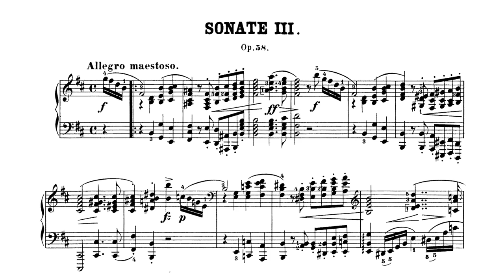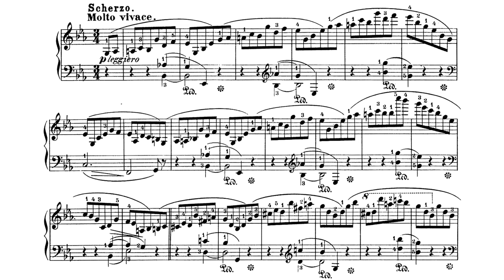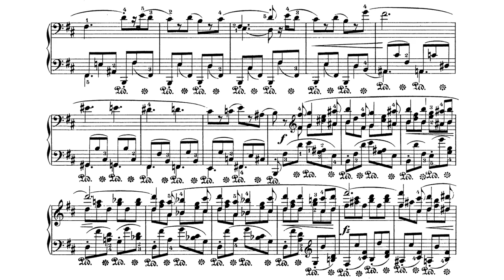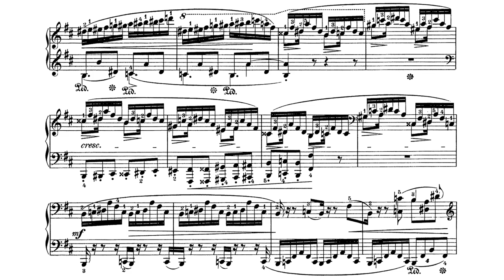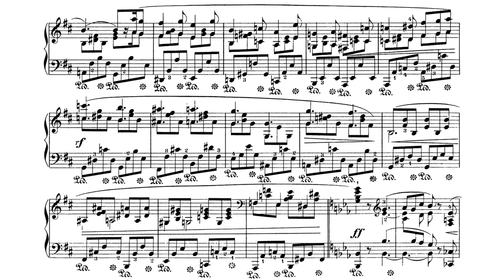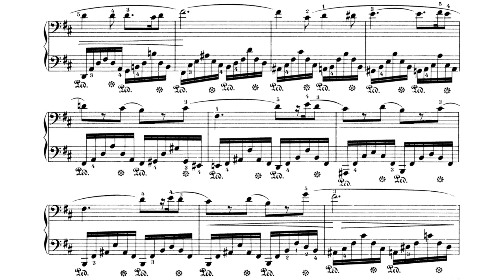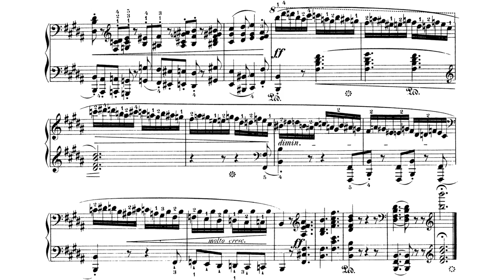Chopin - Piano Sonata No. 3 in B minor, op. 58 (Audio+Sheet) [Rubinstein]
Arthur Rubinstein, piano

00:00 I. Allegro maestoso
09:03 II. Scherzo: Molto vivace
11:39 III. Largo
20:48 IV.  Finale, Presto, ma non tanto, agitato